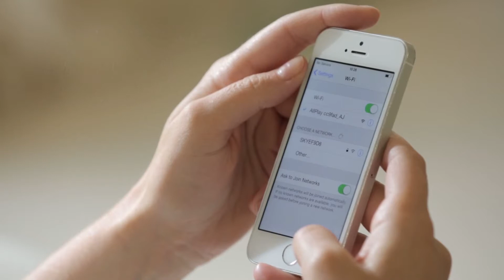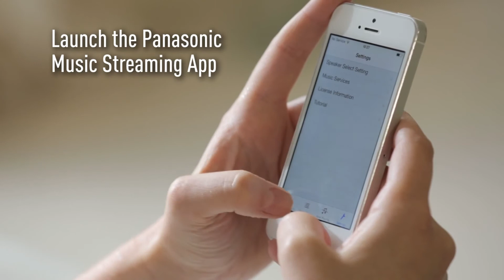Panasonic ALL3 - iOS Connection Guide